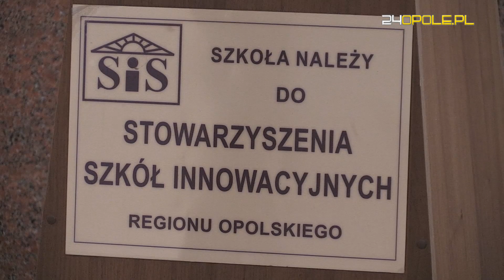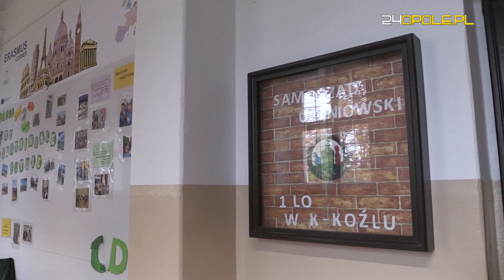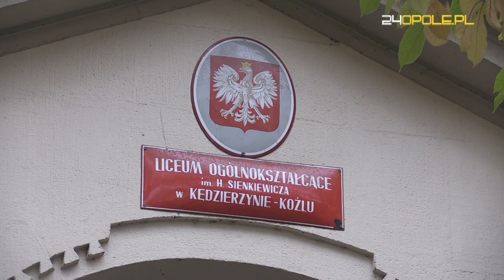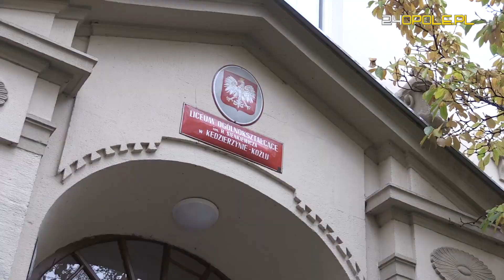Zorganizowali "tęczowy piątek" mimo politycznych ataków. Wyjaśniają, dlaczego to ważne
Ponad 100 szkół zaangażowało się w organizację zaplanowanego na 27 października tzw. tęczowego piątku. Mimo politycznych ataków, szkoły nie poddają się i pokazują, że uczniowie chcą czuć się bezpiecznie.